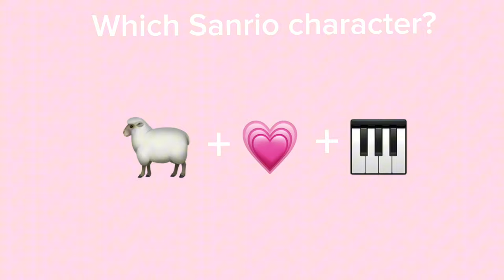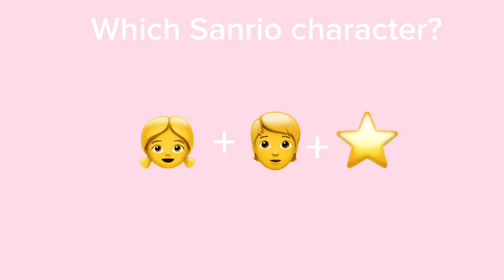GUESS THE SANRIO CHARACTER BY THE EMOJI’S 😀🎀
This is a quiz on how well you know you Sanrio characters